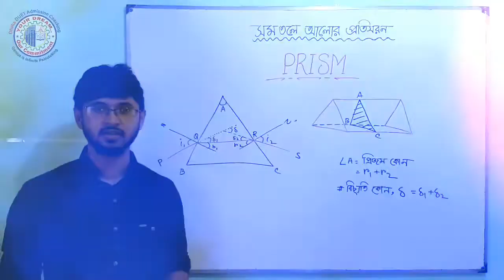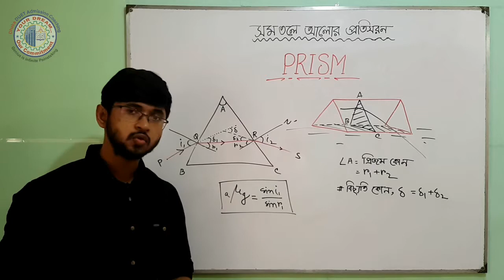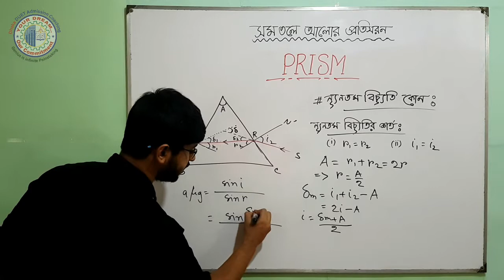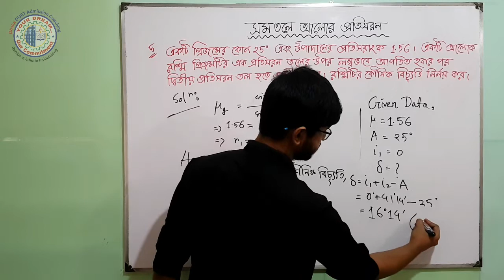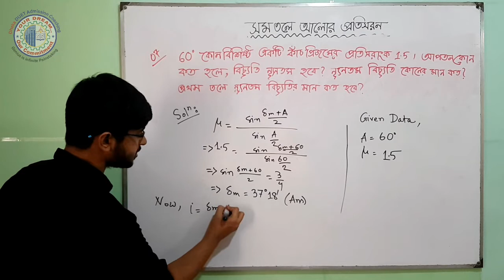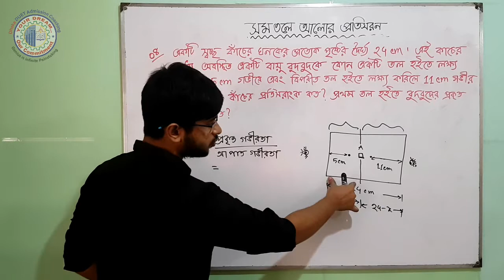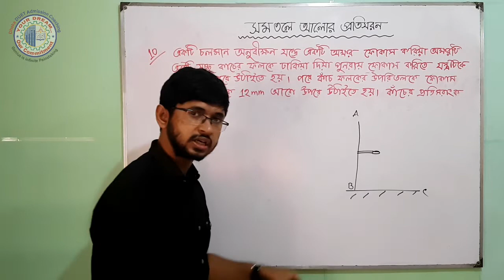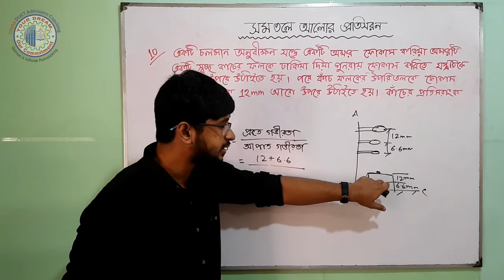04. সমতলে আলোর প্রতিসরণ | পার্ট-৩ | Refraction of Light l Physics | Dhaka DUET Admission Coaching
👉 DUET Admission 👈

Subject : Physics
Topics  : Refraction of Light Plane Surfaces (Part-3)
Lecturer : Md. Al Amin (CE 32nd Batch, DUET)

Dhaka DUET Admission Coaching (DDAC)
3rd Level, Modhumoti Bhaban (Behind CTT & MIST), DUET, Gazipur-1707 Dhaka, Bangladesh.